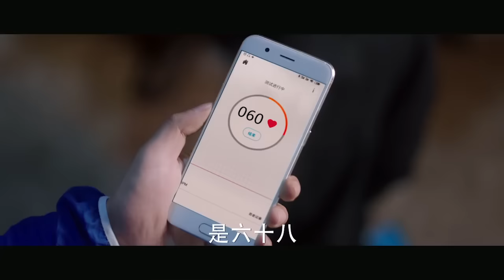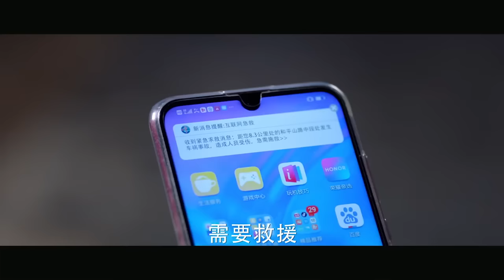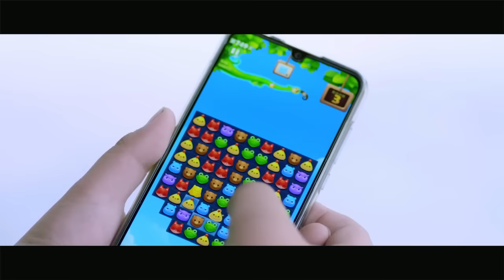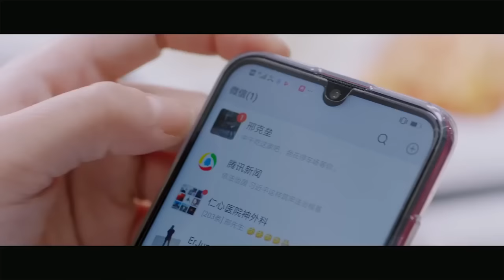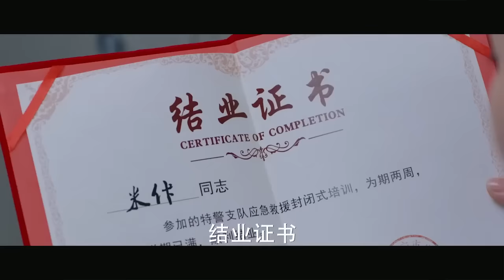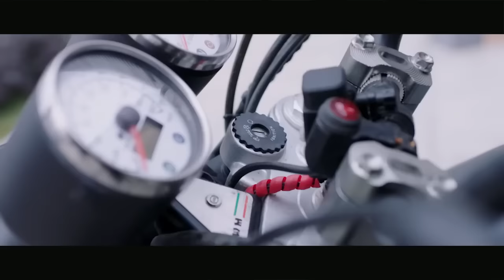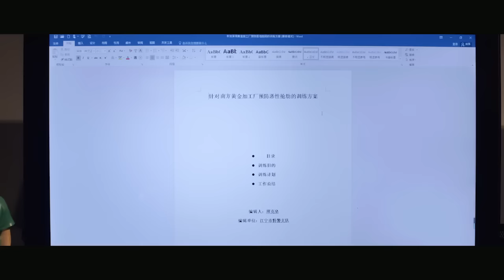Full Movie | 霸道特警對視美女醫生擦出愛情火花 💗 Chinese Television Dramas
CROTON | NSWDCCYL—DSJ